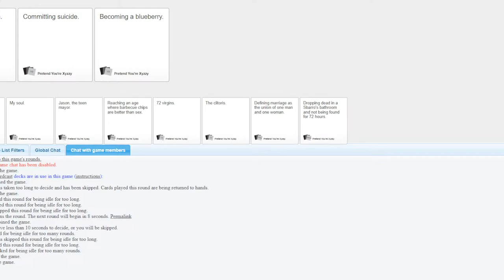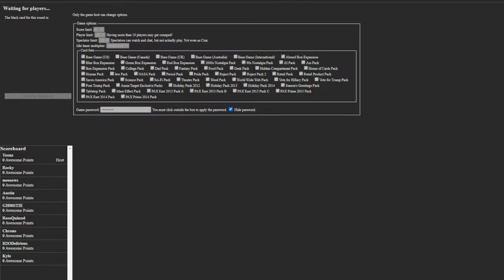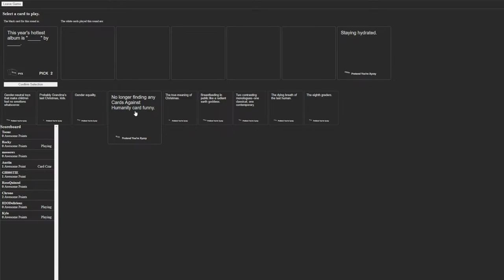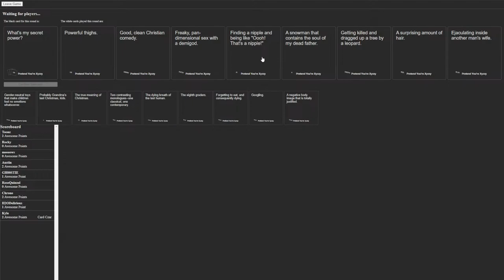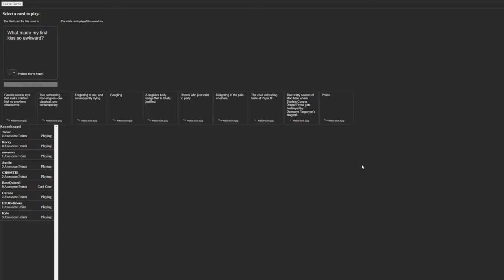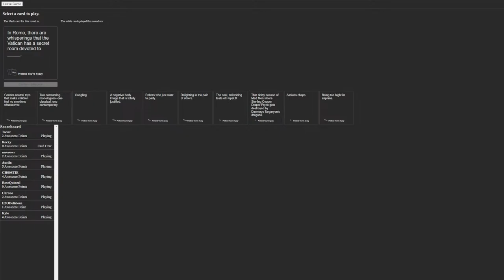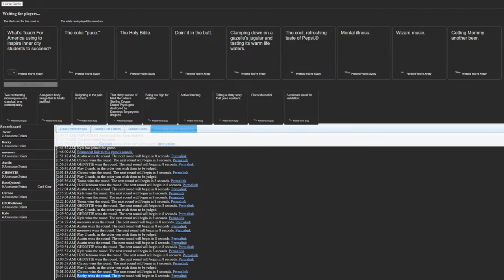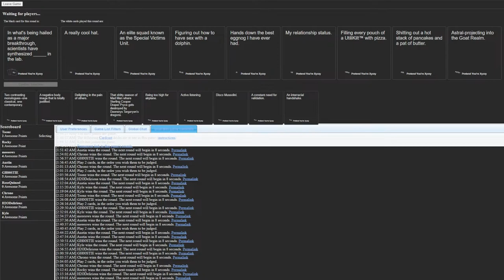H2ODelirious Streams Cockroach Simulator & Cards Against Humanity!